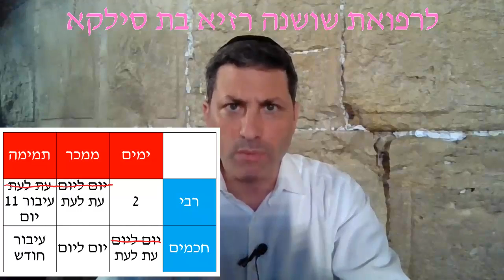8 Min Daf - Arachin Daf 31 by R’ Eli Stefansky